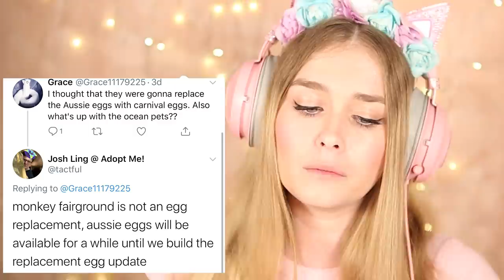ALL The New SECRET CIRCUS Pets That Are Coming To Adopt Me! (Roblox)